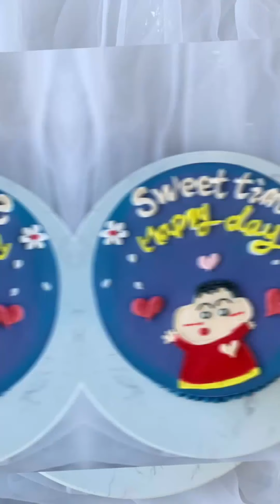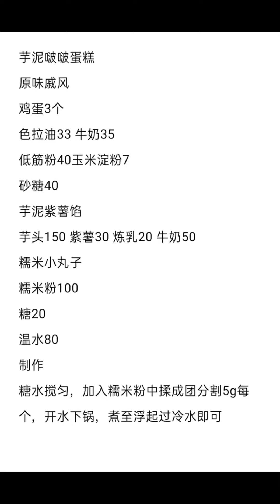Creative Tasty Chocolate Cake Decorating Recipes | So Yummy Cake Decorating Ideas